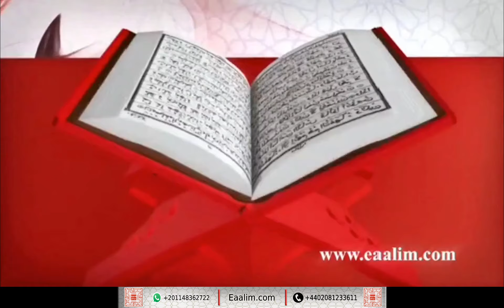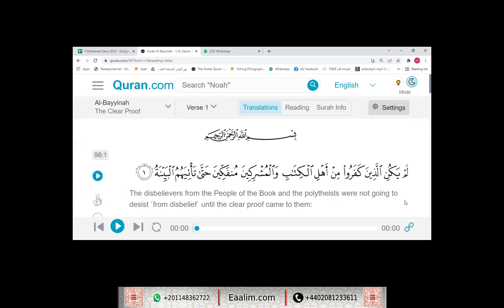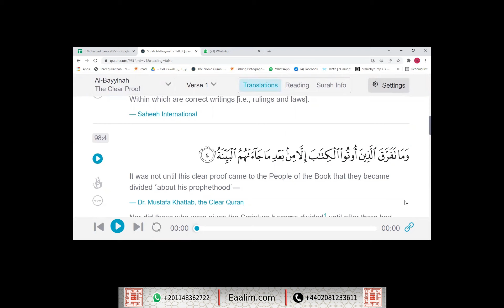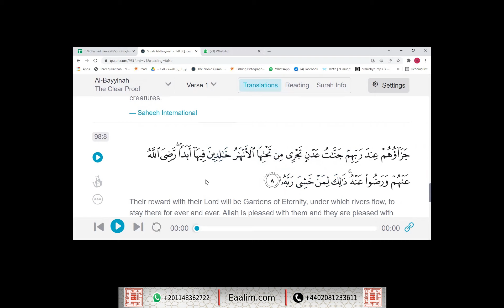learn Quran online"Az-Zalzala and al-Bayyinah"Amrit